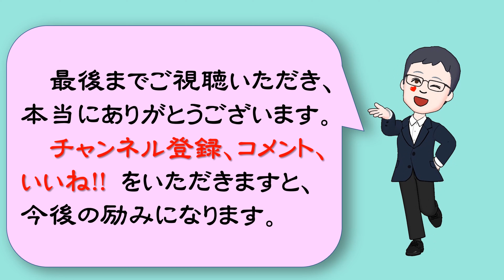【人生訓】 作業興奮🤩⛹️‍♂️👍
今回は、「作業興奮」というお話しです。

興味や好奇心が湧かない作業に取りかかるのは、誰にとってもつらいことだ。
このような状態のときには、やる気ホルモンが分泌されていないので、「さっさと終わらせればいい」と頭ではわかっていても、身体が思うように動かないのも事実だ。
しかし、どんなに面白くない作業であっても、その作業を継続していくうちに、徐々にやる気と集中力が湧いてくる。
こうした現象を心理学者のクレペリンは「作業興奮」と名付けた。
何らかの行動を起こすことで、側座核が刺激を受ける。
今一番見てほしい厳選動画８選